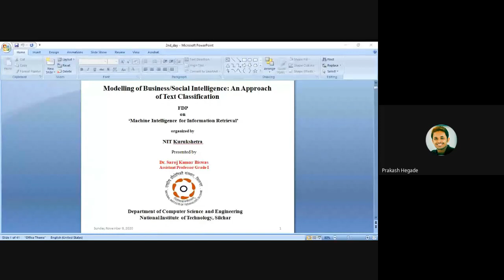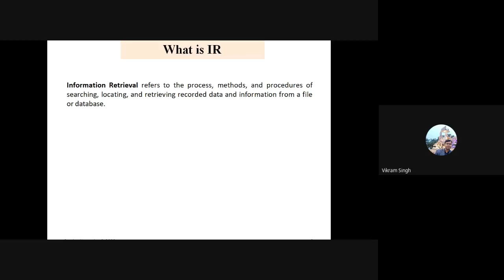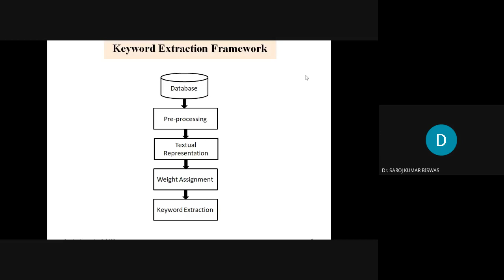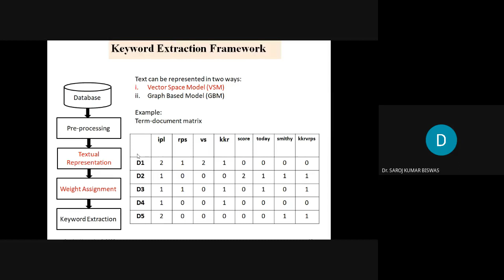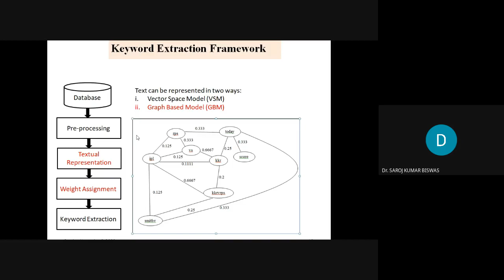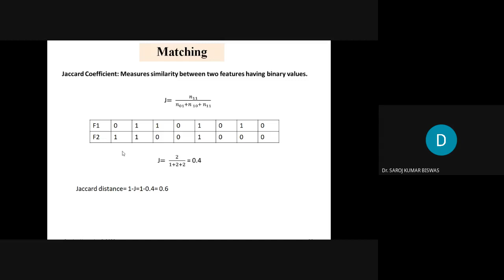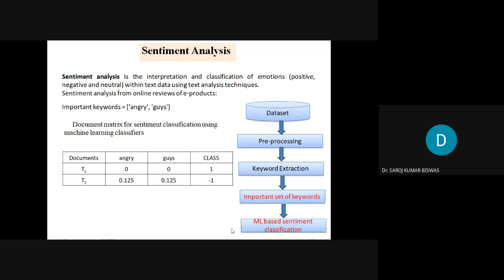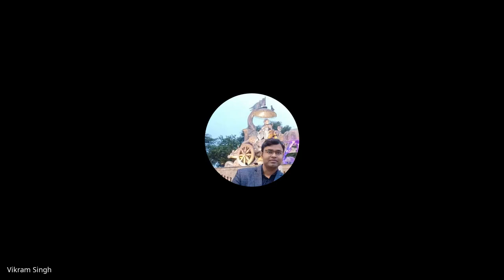Day-5 (Session-I) with Dr. Saroj. K. Biswas, NIT Silchar